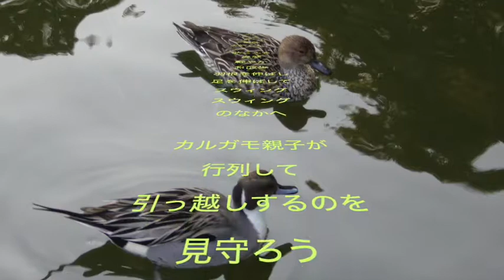カルガモ ステイホーム コロナ禍（wild duck, stay home, covid19 disaster）唄：初音ミク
●カルガモ　ステイホーム　コロナ禍
（wild duck, stay home, covid19 disaster）

ここには毎年渡り鳥が来る
お散歩がてら観に行こう
コロナ禍　ステイホーム
田舎でもあるし人気の無い道のり行くと
川沿いの道に出るんだ

聴こえる　太陽が燦々降り注ぎ
緑　息吹　生き生きと私達を迎える
カルガモ夫婦が一組来た
しばらくここにいていいかな
時間が少しスウィングしてた

でもやっぱり悪天候あるよね
心配で　水嵩の増してる川のほとりで
たまご　温めてた
カルガモ　怯えた目で見ている
ごめんね　敵にしか見えないね
マスクしてるせいでもないけれど

コロナ禍　コロナ禍　コロナ禍
ステイホームで　ステイホームなのね
鬱屈した　猫背はもうストレッチ
ストレスを散らして
お笑いを観て
少しでも　今を　大切な時間を　過ごす
生きるのなら
穏やかな時間を過ごして
しあわせならしあわせ　素敵　素晴らしい

聴こえる　鼻歌　軽やか　お散歩
羽根を伸ばし　足を伸ばして
スウィング　スウィングのなかへ

カルガモ親子が行列して
引越しするのを見守ろう
また来て　ここへ
来年　またね